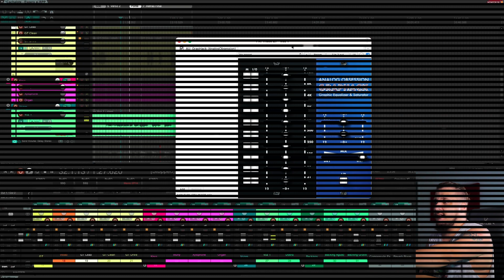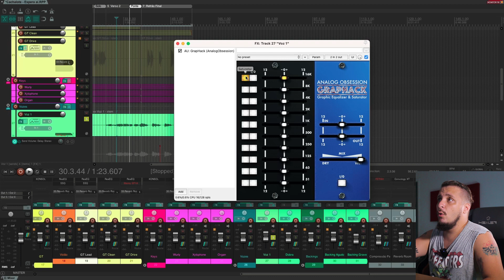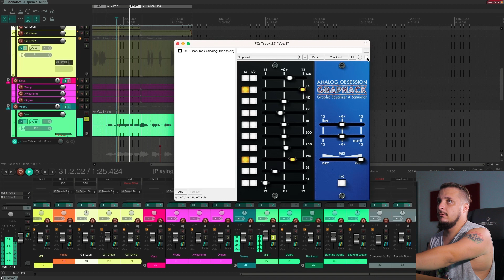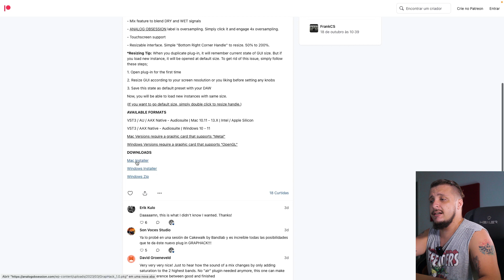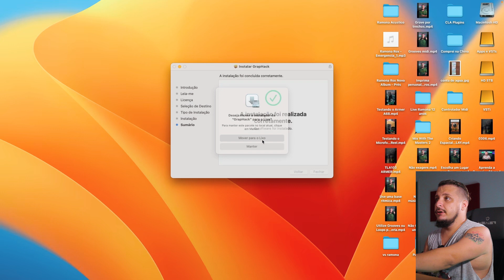GrapHack - O Novo EQ Gráfico / Saturador baseado no API 560 da Analog Obsession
🔥MINI-CURSO GRATUITO PRODUZINDO EM 60 MINUTOS🔥
✅SEJA MEMBRO DO CANAL GRAVE VOCÊ MESMO✅
☑️ FAÇA PARTE DO NOSSO GRUPO NO TELEGRAM ☑️
Use o CUPOM: GRAVEVOCEMESMO
📧 Contato para Mixagem, Workshops ou Consultoria 📧